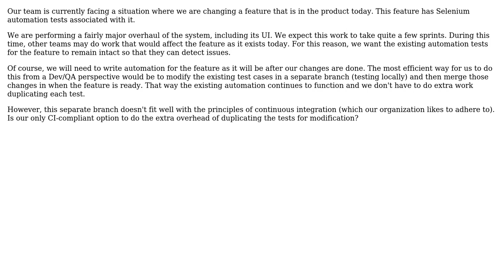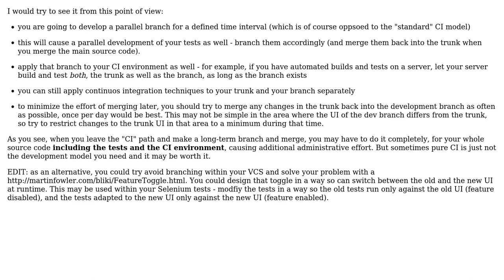Software Engineering: Continuous integration and modifying existing UI automation tests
With thanks & praise to God, and with thanks to the many people who have made this project possible! | Content (except music & images) licensed under CC BY-SA | Music | Images & others | With thanks to user Robert Winslow Dalpe user Doc Brown and the Stack Exchange Network Trademarks are property of their respective owners. You are responsible for your own actions.